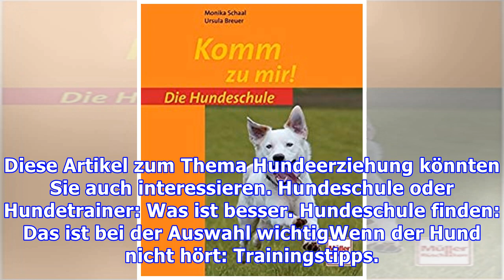Tipps für den ersten Besuch in der Hundeschule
Ihr neuer tierischer Mitbewohner ist nun schon seit einigen Wochen bei Ihnen und ein erster Besuch in der Hundeschule steht an. Was Sie dabei beachten sollten, damit das Training sowohl für Ihren Hund als auch für Sie zum Erfolg wird, erfahren Sie hier. Wenn Sie sich für eine gute Hundeschule entsch...